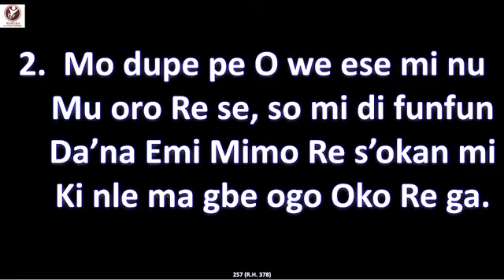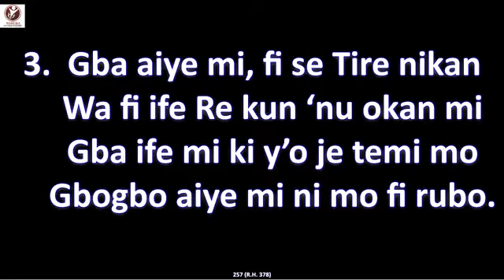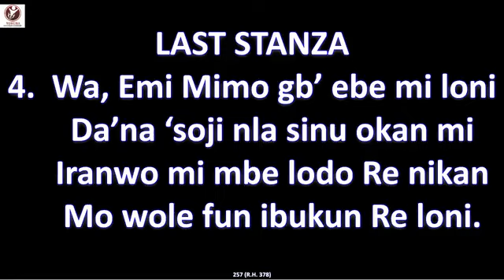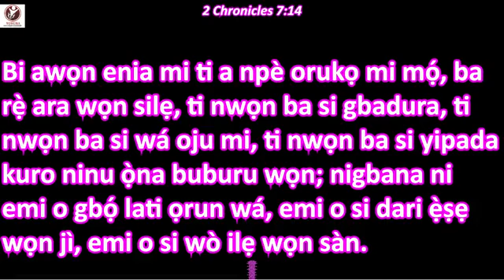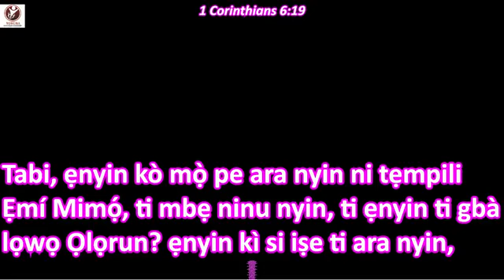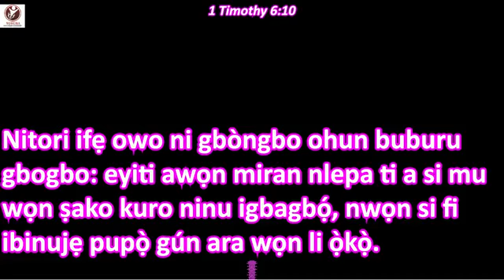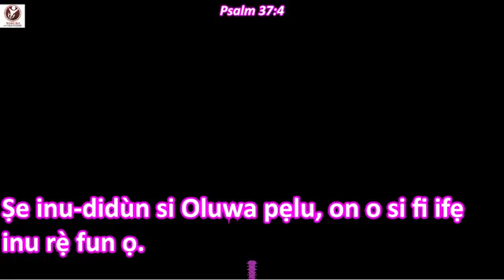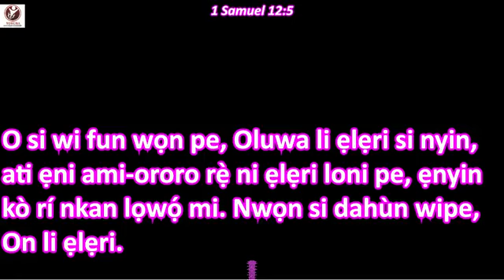DAY 3 OF DAGUNDURO 21 DAYS FASTING AND PRAYER. TUESDAY NOVEMBER 1 2022 SERVICE. TO GOD BE THE GLORY